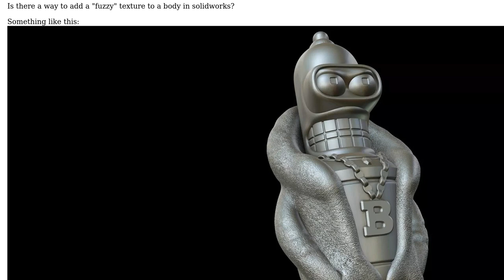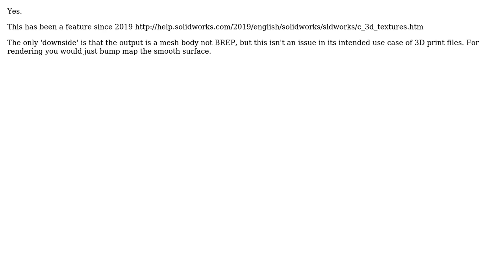Engineering: Fuzzy texture in soildworks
With thanks & praise to God, and with thanks to the many people who have made this project possible! | Content (except music & images) licensed under CC BY-SA | Music | Images & others | With thanks to user Simon user Jonathan R Swift and the Stack Exchange Network Trademarks are property of their respective owners. You are responsible for your own actions.